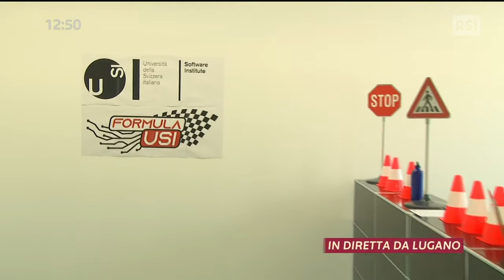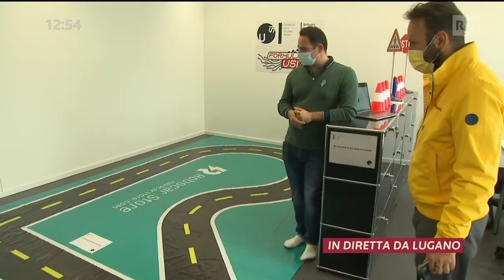FormulaUSI 2021 // Filo Diretto @ RSI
La realtà che ci circonda e i suoi protagonisti, il territorio e i suoi profumi, le storie di chi lo ama e lo abita tutti i giorni. Da lunedì 7 settembre 2020, nello Studio di Filo diretto vi aspetta Carlotta Gallino pronta a tenervi compagnia tutti i giorni con consigli, ospiti, servizi, collegamenti da ogni parte del mondo. La prima parte, che inizia a mezzogiorno in punto, sarà dedicata alla consulenza a tutto campo: si parlerà di medicina, bellezza, fai da te, dichiarazione delle imposte, animali e tanto altro.

Puntata di martedì 4 maggio 2021 @ 12:00. Servizio dedicato a Formula USI.

Servizio
DAVIDE RIVA